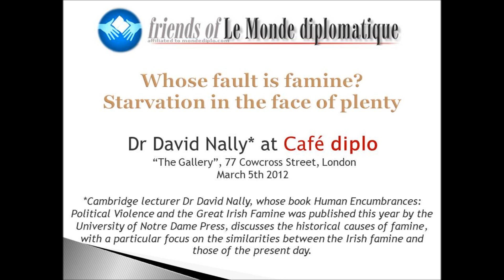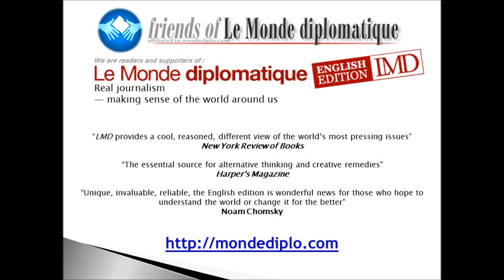" Whose fault is famine ? " (3/4) Lessons from the Irish Great Hunger, Dr David Nally at Cafe diplo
Recently an estimated 10 million people faced starvation across a vast swathe of Africa including Somalia, Ethiopia, Kenya and Uganda, and in some areas a child was dying every 6 minutes. Yet hunger is not a natural disaster; it is a human-induced problem that demands political solutions. Fewer than 170 years ago, a similarly terrible famine occurred in Ireland, then an integral part of the United Kingdom and thus a constituent of the most economically advanced region in the world. From an Irish population of about 9 million, 1 million perished and a further 2 million emigrated in what became known as An Gorta Mór or The Great Hunger.

Cambridge lecturer Dr David Nally, whose book Human Encumbrances: Political Violence and the Great Irish Famine was published this year by the University of Notre Dame Press, will discuss the historical causes of famine, with a particular focus on the similarities between the Irish famine and those of the present day.